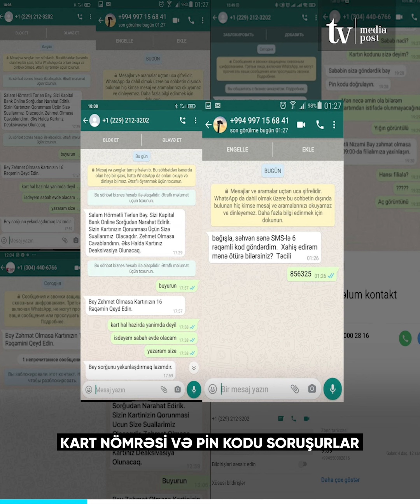Bank kartlarından pullar necə oğurlanır? – ARAŞDIRMA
Sosial şəbəkələrdə kiberdələduzluq halları ilə bağlı xeyli paylaşımlar var. Əsasən “WhatsApp” sosial şəbəkəsi vasitəsilə zəng edərək və ya SMS yazıb, özlərini “Kapital Bank”ın işçisi kimi təqdim edirlər. Vətəndaşlardan bank kartında hansısa problemi araşdırmaq üçün kart nömrəsi və PİN kodunu istəyirlər. Bu məlumatları əldə etdikdə isə vətəndaşın bank hesabındakı vəsaiti oğurlayırlar.
“MediaPost” məsələni araşdırmağa çalışıb.

shorturl.at/u2689